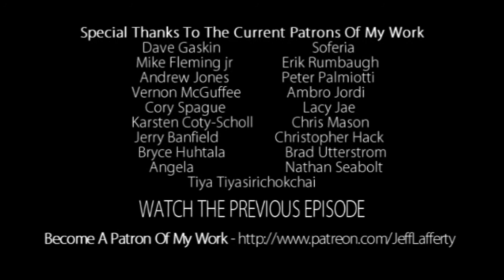Artcast #114 Don't Stop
Hi all ... Today I'm painting and talking art, lots of different topics, but I focus on the importance of younger guys to keep painting and not get discouraged by recent stuff.

Are you getting .25¢ of value from each Artcast I produce?

Patrons get exclusive content, discounts on original art & prints, and are automatically entered in the monthly drawing giveaways.

Dave Gaskin
Soferia
Mike Fleming jr
Erik Rumbaugh
Tiya Tiyasirichokchai
Andrew Jones
Peter Palmiotti
Ambro Jordi
Vernon McGuffee
Cory Sprague
Lacy Jea
Karsten Coty-Scholl
Chris Mason
Angela
Jerry Banfield
Brad Utterstrom
Christopher Hack
Bryce Huhtala
Nathan